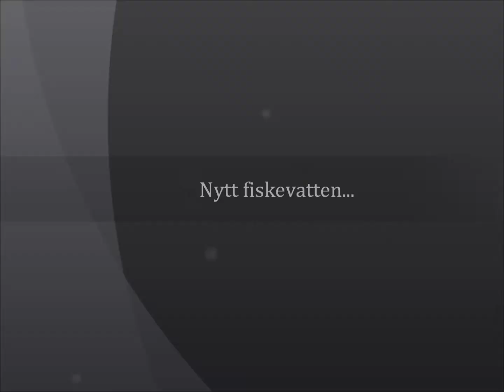Galna gäddor på ytbete! Nytt fiskevatten!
Jag var ute och fiskade med en bra vän till mig och han visade denna grymma gädd sjö för mig. Jag fick 5 gäddor och han fick 7 (Alla på Buzzer) Tillsammans fick vi 12 gäddor totalt. Vi såg ett par rejäla plogar som vägde uppimot 10-15 kg om inte mer.